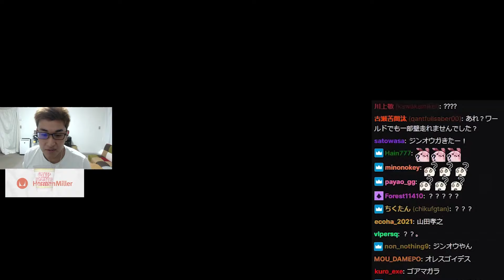デスクの上に置いたカブトムシに狙いを付けるココちゃん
8/21配信クリップ
「関の部屋」(配信から60日後に見れなくなります)